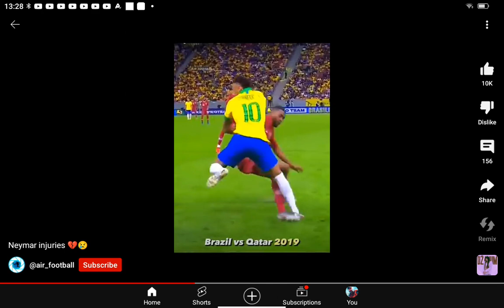October 21, 2023